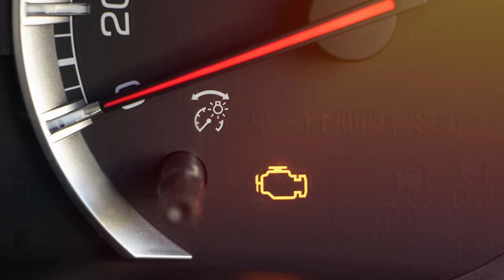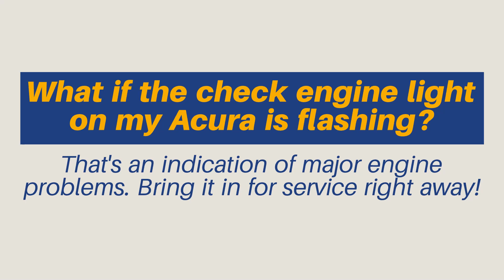𝗔𝗰𝘂𝗿𝗮 𝗖𝗵𝗲𝗰𝗸 𝗲𝗻𝗴𝗶𝗻𝗲 𝗹𝗶𝗴𝗵𝘁 - 𝗰𝗮𝘂𝘀𝗲𝘀 𝗮𝗻𝗱 𝗿𝗲𝗽𝗮𝗶𝗿 | 𝗔𝗰𝘂𝗿𝗮 𝗦𝗲𝗿𝘃𝗶𝗰𝗲 𝗖𝗼𝗹𝘂𝗺𝗯𝘂𝘀 𝗣𝗵𝗲𝗻𝗶𝘅 𝗖𝗶𝘁𝘆 𝗔𝘂𝗯𝘂𝗿𝗻 𝗢𝗽𝗲𝗹𝗶𝗸𝗮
You may have noticed that your Acura as a light on its dashboard that indicates it has an issue. It could be anything from a loose gas cap to a potential problem with the engine or transmission. No matter what the check engine light means, there is something wrong with your car’s check engine system.

When your Acura's ECM (electronic control module aka the car’s computer), finds a problem, it turns on your check engine light. This orange light can be labeled “check engine” or could just be the picture of an engine. The code is then stored in the car’s memory and when you bring it into our Columbus GA dealership, we then assess the code to diagnose what is causing the error.

While it can be frustrating, the check engine light on your Toyota Prius shouldn’t be ignored for very long if it comes on. Let our Auburn / Opelika area Acura dealership fix it and have you on your way.

Sometimes, the light will stay on indefinitely. If you do have this happen to your Acura, then you need to visit our certified Acura mechanics serving Auburn, Opelika, and Phenix City.

What else would cause the check engine light to come on in your Toyota Prius?
Bad Spark Plugs
Fuel and air metering systems problems
Bad Battery
Engine failure
Computer circuit issues
O2 Sensor
Transmission issues
Emissions controls issues

While it can be frustrating, the check engine light on your Acura shouldn’t be ignored for very long if it comes on. Let our Acura dealership fix it and have you on your way.

Getting your Acura car or SUV serviced at our dealership serving Auburn, Phenix City and LaGrange has several potential benefits:

Expertise: The Acura technicians at our Columbus based dealership have specialized training and access to the latest information and equipment related to your specific make and model. They are more likely to identify and fix problems accurately and efficiently.

OEM Acura parts: Dealerships use original equipment manufacturer (OEM) parts, which are designed and manufactured specifically for your car. These parts are often of higher quality than aftermarket parts and come with a warranty.

Car Warranty: If your Acura car is still under warranty, getting it serviced at the dealership may be required to keep the warranty valid. Even if your warranty has expired, the dealership may offer additional coverage or incentives for getting service done there.

Higher Acura Resale value: Regular maintenance and service records from a dealership can improve your car's resale value, as it shows that it has been well-maintained and cared for.

6549 Whittlesey Blvd
Columbus, GA 31909